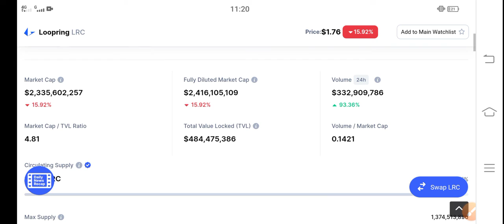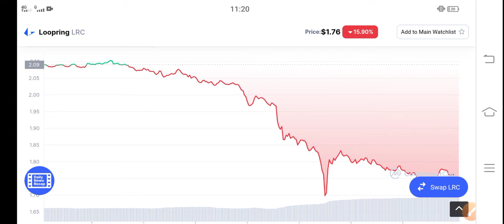Loopring Quick Pump! || LRC Price Prediction & News Today! LRC Today News